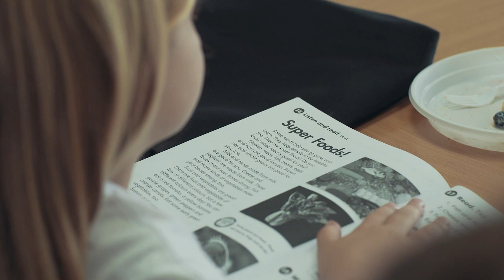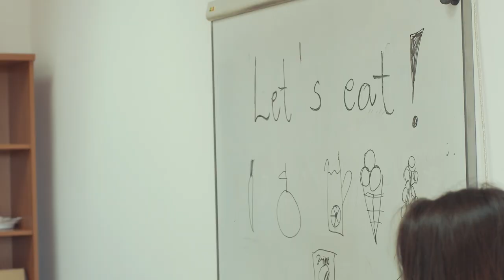CJ Expert - film promocyjny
film promocyjny - Centrum Językowe Expert